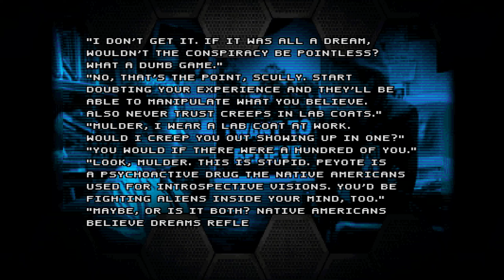Ancient Aliens - Map 29: The Ones Behind It All (+ Map 30: The End)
Map 29: The Ones Behind It All (+ Map 30: The End)
Difficulty: Ultra-Violence
Played through GZDoom with 100% kills, items and secrets
Mods used: